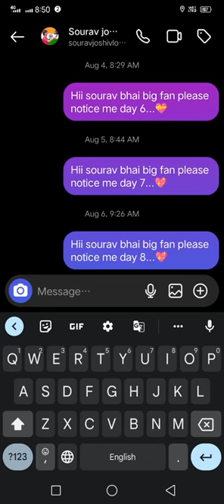massage @sou day 9....💖🤗 youtubrshort l